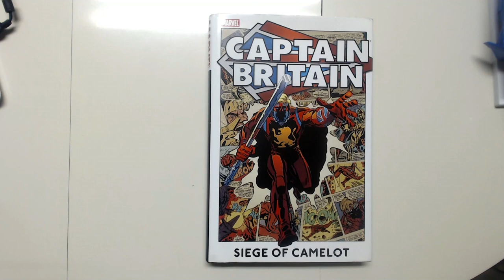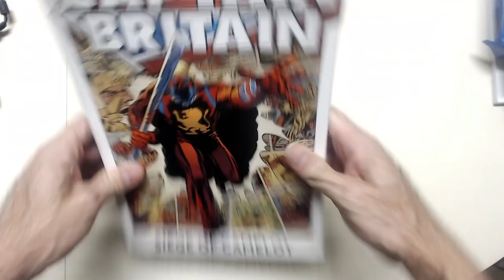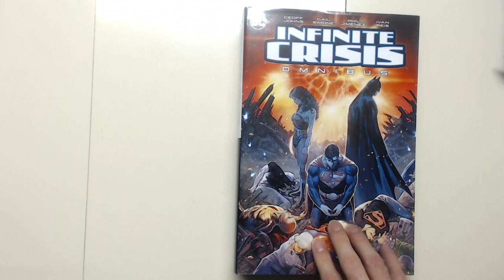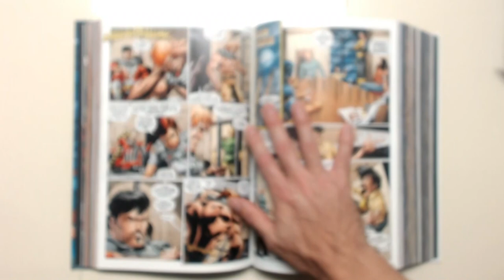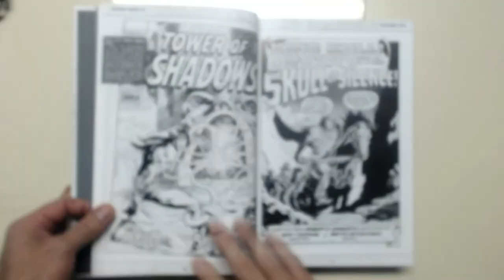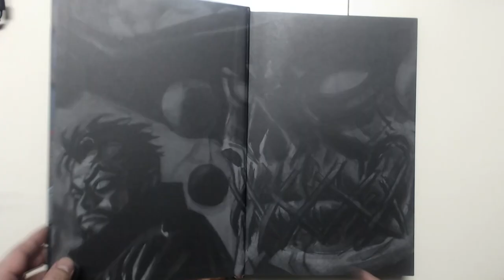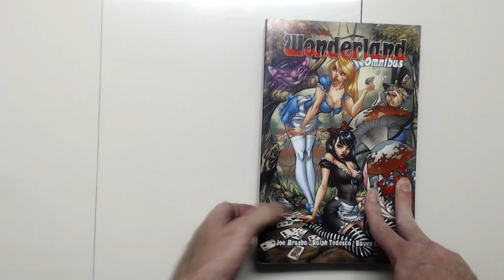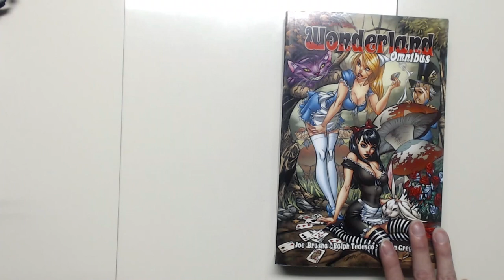GRAPHIC NOVEL HAUL # 44 - November 17, 2021